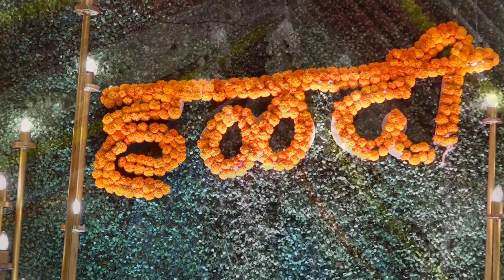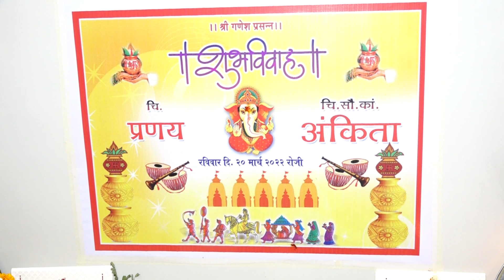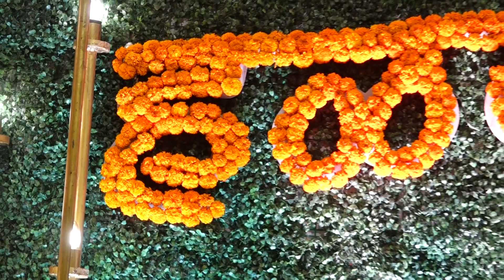HALAD PRANAY DADA CHI || DRAVESH PATIL